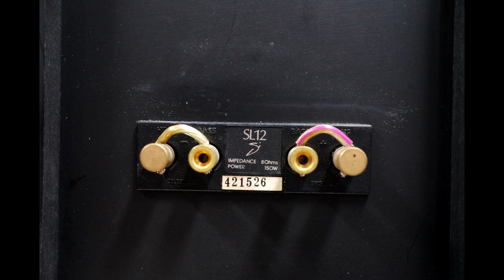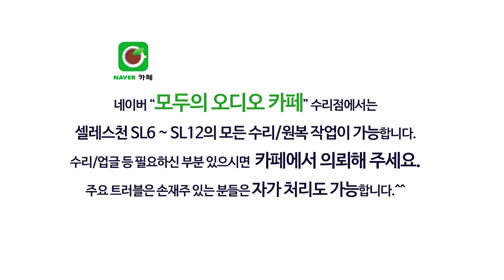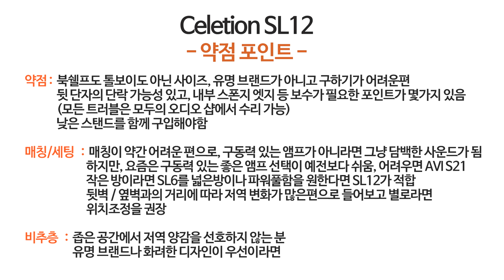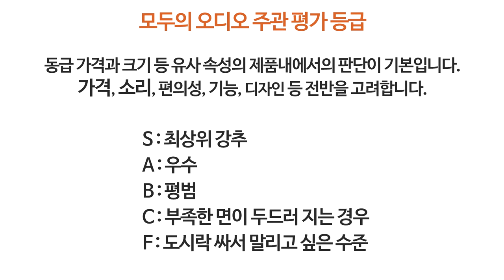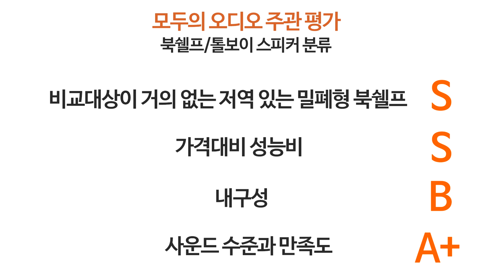가성비 최강입니다. 셀레스천 SL12 리뷰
셀레스천 SL12si 리뷰입니다.
개인적으로 가성비 최강의 스피커중 하나라고 생각합니다.